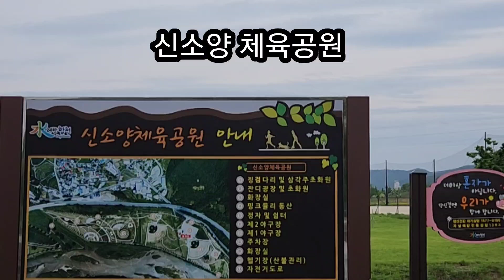합천 신소양체육공원/황강변 핫들생태공원/유채꽃밭ㆍ작약꽃밭